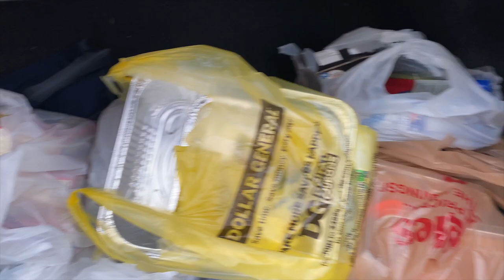Mobile Home Diva Sunday Dinner | Best Chicken Dressing and SmackandCheese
Hi Family,

Someone is in the kitchen! Hope you try these recipes, they are the bomb!!!

My Cast Iron Skillet
My Deep Freezer

Mac  and Cheese Ingredients
Ingredients:
 32 0z chicken stock  (or more depending on how much you’re making)
3 1/2 cups elbow pasta
8 cups of cheese of choice
2 cups whole milk
1 1/2 cup heavy cream
3 eggs
3/4 cup sour cream
Seasonings such as paprika, salt , pepper ( taste as you mix and adjust the seasonings! )
1 stick of butter ( plus a little
More to grease the pan)
Notes*  only cook the pasta until it still has a little bite to it about 7-8 minutes .. the pasta will continue to cook once it is placed in the oven to bake

Chicken Dressing Ingrediants
Ingredients

To make the stock
1 whole chicken
 or 1 pack bone in chicken breast
3 tbs chicken bouillon
2 tbs each  garlic, onion powder, paprika
1 tbs black pepper
1/2 bell pepper chopped
4 chunks celery
1/2 onion cut into pieces
please adjust to preferred taste

to make the dressing:
Preheat oven to 375
2 pack cornbread packs
water ( for cornbread)
1 package  stovetop stuffing mix ( I use the savory herbs flavor or chicken flavor ) the box usually comes with two.. I only used one
2 cans cream of chicken
2 cans cream celery
2 tbs poultry seasoning or to taste
3 tbs soften butter
4- 5 cups homemade stock  (adjust as necessary )
2 cups shredded chicken ( or desired amount)

Christie Vaughn
4920 Bill Gardner Parkway # 103